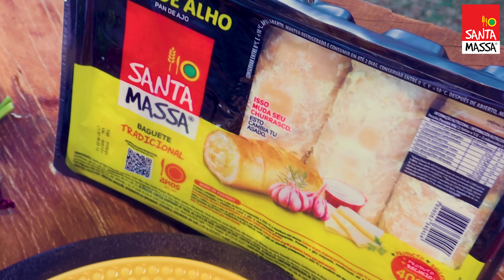SANDUÍCHE DE PÃO DE ALHO COM PERNIL DESFIADO E MOLHO CAMPANHA: assista agora! | Santa Massa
Essa é a 5ª temporada do canal Em Busca do Churrasco Perfeito da Santa Massa, apresentada pelo assador Daniel Grandi. E nesse vídeo, você vai aprender a preparar um delicioso churrasco de Sanduíche de pernil desfiado com pão de alho e molho campanha.

Um pernil de porco assado é uma receita nobre, que combina perfeitamente com ocasiões especiais. Nessa receita, você vai aprender a preparar um sanduíche de perfil desfiado utilizando o pão de alho Santa Massa. Ótima combinação, não é mesmo? E pra completar, um delicioso molho campanha, uma receita tipicamente brasileira e tradicionalmente servida com carnes e churrasco.

Quer saber como preparar uma receita de Sanduíche de pernil desfiado com pão de alho e molho campanha? Bora churrasquear!
Quantidade dos ingredientes usados:
1kg de pernil suíno;
Dry rub;
100g de mostarda amarela;
25g de mel;
2 tomates picados em cubos;
½ pimentão verde picado em cubos;
1 cebola roxa picada em cubos;
1 limão-taiti;
Azeite;
Salsinha picada;
Sal e pimenta-do-reino;
1 pacote de pão de alho Santa Massa;
Papel-alumínio.
TIMESTAMPS:
00:25 | TEMPERO PERNIL
01:30 | MOLHO CAMPANHA
01:58 | PÃO DE ALHO SANTA MASSA
02:58 | RECEITA COMPLETA

Os vídeos da 5ª temporada do canal Em Busca do Churrasco Perfeito são semanais e vão ao ar todas as sextas-feiras.